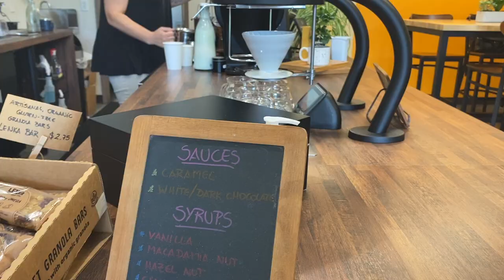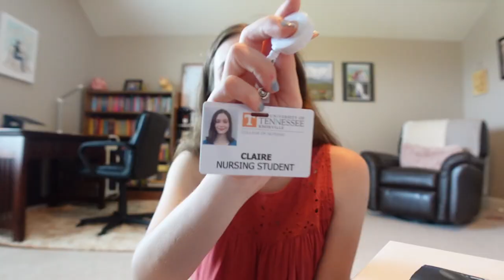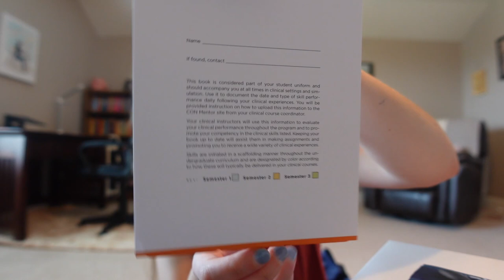FIRST DAY OF NURSING SCHOOL VLOG 2021: University of Tennessee Knoxville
Here's my first day of Nursing School at the University of Tennessee Knoxville. I'm a first semester Nursing student brand new to Nursing school. In this video, I picked up my supplies, such as my stethoscope and scrubs, and I met up with my best friend Sarah.

FAQs:
What's your channel about? College, lifestyle, I do a bit of everything. My goal is to be a bright light in the world giving everyone a reason to smile or laugh.

Current Sub Count (for memories): 911